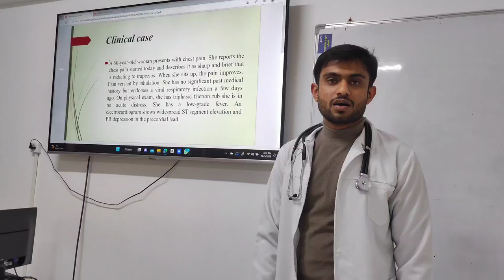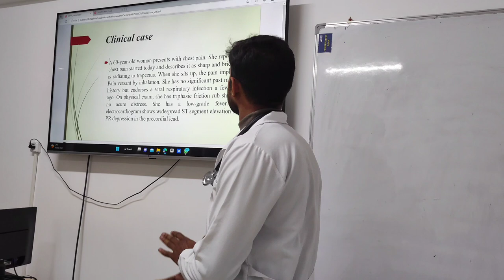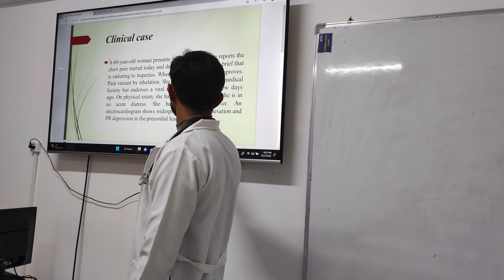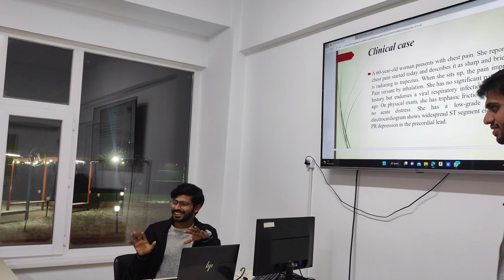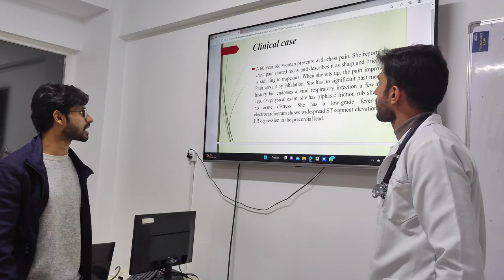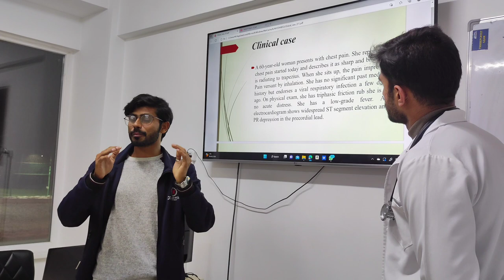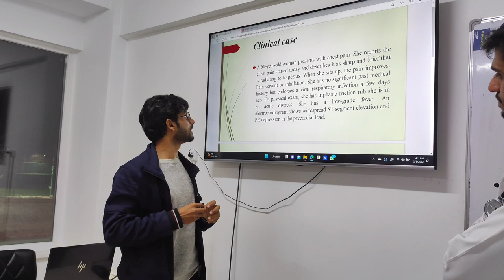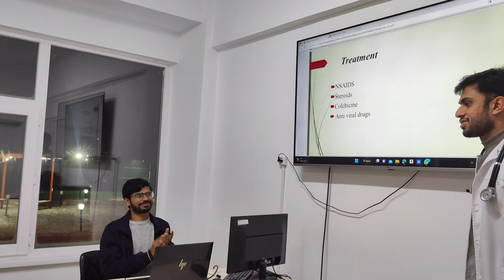Acute Pericarditis | USMLE clinical case |cardiovascular system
In this viseo we discussed about a clinical case on acute pericarditis . We discussed signs symptoms,clinical features,how to diagnosis,etiology  and treatment.

instagram acount   Dr_jamil56

A 60-year-old woman presents with chest pain. She reports the
chest pain started today and describes it as sharp and brief that
is radiating to trapezius. When she sits up, the pain improves.
Pain versant by inhalation. She has no significant past medical
history but endorses a viral respiratory infection a few days
ago. On physical exam, she has triphasic friction rub she is in
no acute distress. She has a low-grade fever. An
electrocardiogram shows widespread ST segment elevation and
PR depression in the precordial lead.
Diagnosis
Acute Pericarditis
Treatment
NSAIDS
Steroids
Colchicine
 Anti viral drugs